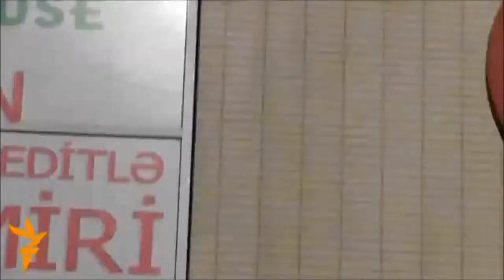Azerbaijan Պետական դա visit Պետակա Monte Melkonian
Map of France
Map of France

*President:* François Hollande (2012)
*Prime Minister:* Jean-Marc Ayrault